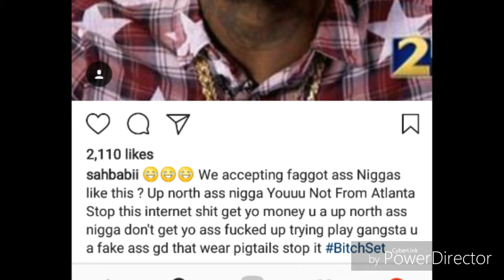Sahbabii and Offset Opinions And Fight Threats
SupportthisTV